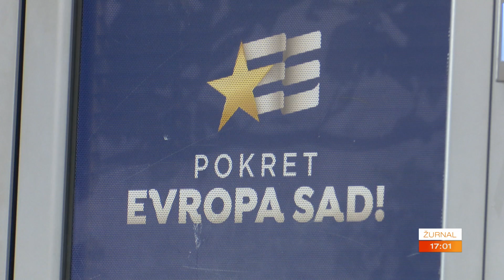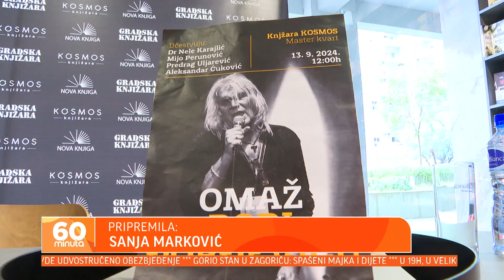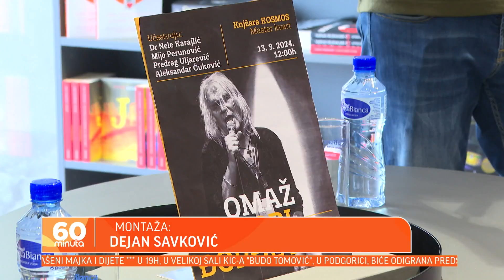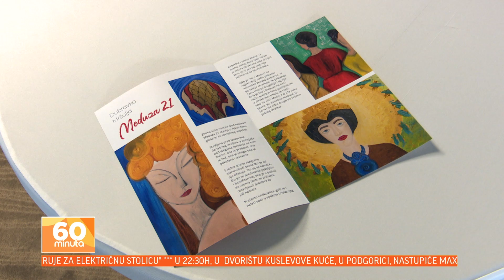60 MINUTA 2024-09-13